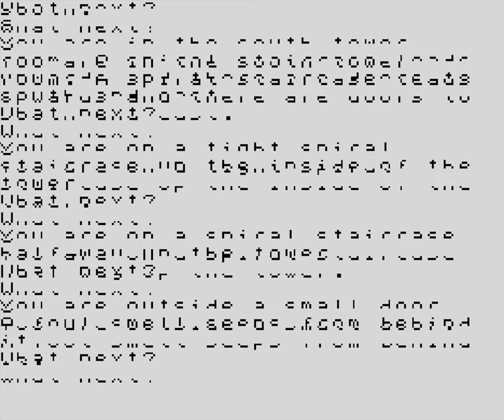Adventure Quest - ZX Spectrum [Failed Longplay]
An unsuccessful playthrough of Adventure Quest for the ZX Spectrum.

I was unable to get by the arrows just over half way through the quest. After reading a guide it is suppose to be random as to whether it lets you by. However, after numerous saved I was killed each time.

I actually got the same result from the BBC Micro version.

What do you think of Adventure Quest?

Developed by: Mike Austin, Nick Austin, Pete Austin
Published by: Level 9
Played by: Gremolin